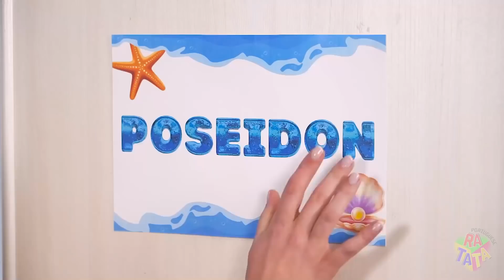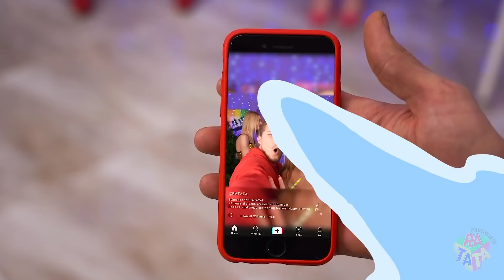Sereia Rica VS Sereia Pobre | Fui Adotado Por Uma Sereia Bilionária! Momentos Submarinos por RATATA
Acha que é impossível entrar no mundo subaquático? O cara do nosso vídeo conseguiu e agora sua vida mudou, como se ele fosse adotado por uma sereia. Pelo menos, agora estará sempre acompanhado de 2 heroínas - uma sereia rica vs sereia pobre. Qual delas ser vitoriosa em todas essas situações épicas debaixo d'água?